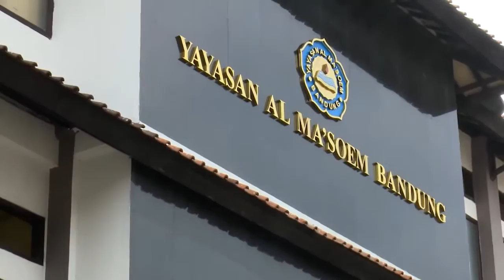Senangnya Siswa SMP-SMA Yayasan Al Ma'soem Dikunjungi Presiden Jokowi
Siswa SMP-SMA Yayasan Al Ma'soem Sumedang Dikunjungi Presiden Jokowi, 8 Agustus 2016. (Sumber: Biro Pers Istana)